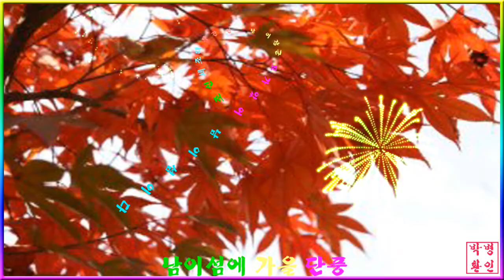남이섬에 가을단풍~아가룸